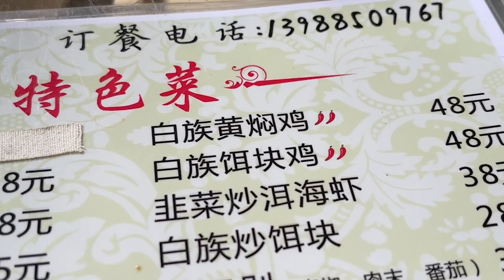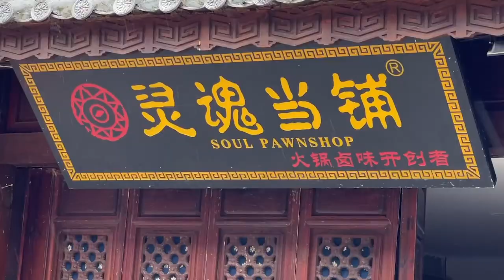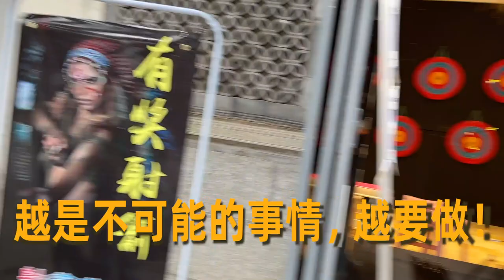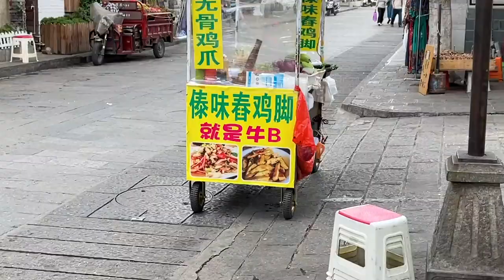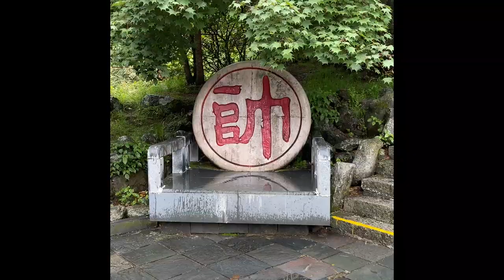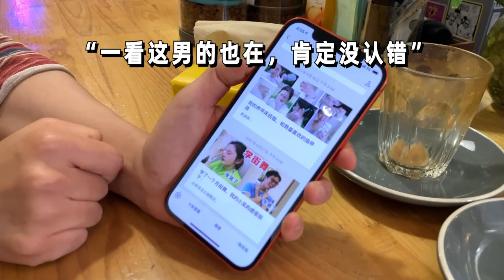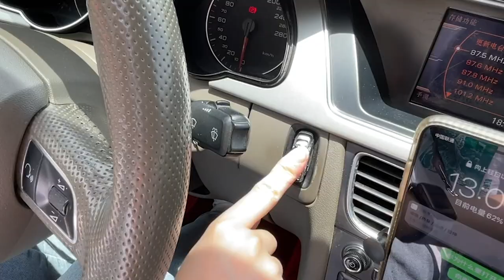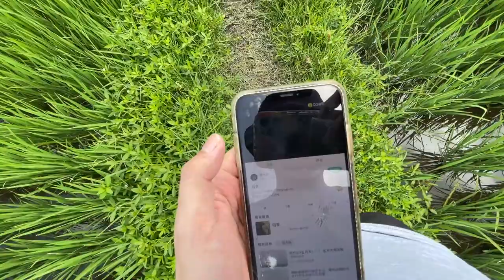大理，你美死我算了！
之前一直在纠结去云南的哪个地方旅游。

大理是雨季，出门不方便。西双版纳每天热到三十七八度，门都别想出。丽江去过太多次了，要不西双版纳？

纠结来纠结去，最后还是去了大理！去完真的不后悔！虽然是雨季，但也被我们碰到了一半的晴天！

前两天在洱海西岸，逛了大理古城和苍山。后两天自驾敞篷跑车去了双廊，然后环了洱海东岸（可惜这次没坐上双层火车）。

玩了好开心的 4 天！

（虽然是第一次去大理，但我经过踩点，我心中已经有完美的大理攻略了。写了一版完整图文攻略，大家开动脑筋去找一下 - -